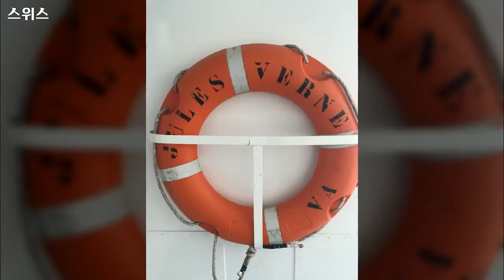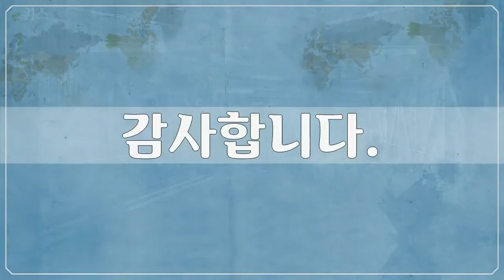스위스 베른, Swiss, Bern 4